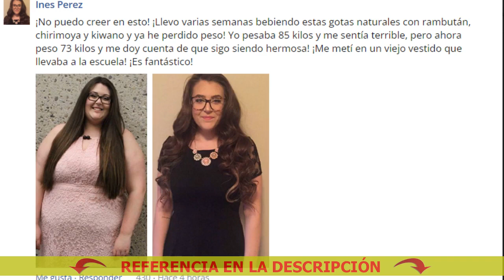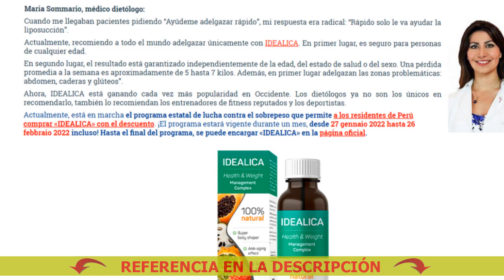Como perder peso en 3 dias 3 minutos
🔴 IDEALICA: -17 KG EN SOLO 4 SEMANAS SIN DIETAS Y EJERCICIOS

¿Qué es Idealica?
Mientras toma las gotas, su metabolismo se acelerará, sus antojos por los dulces y la comida chatarra desaparecerán, su estado de ánimo mejorará y, debido a la quema activa de grasa, tendrá mucha energía.
25 gotas - es una porción del producto que contiene la cantidad requerida de sustancias activas que aumentan 10 veces la velocidad de quema de grasa.
Está clínicamente probado que Idealica acelera el metabolismo, restablece la actividad del sistema endocrino, estimula la regeneración de tejidos y suprime el hambre.
Dado que la quema de grasa se produce al normalizar el metabolismo, la dieta es innecesaria.

Ingredientes activos Idealica :
Extractos de café verde y té verde: queman grasas de forma activa, son antioxidantes naturales, fortalecen los vasos sanguíneos y reducen los niveles de colesterol.
Extracto de Cordyceps: reduce la formación de celulitis, tiene un efecto beneficioso sobre la calidad y la belleza de la piel, alivia la hinchazón.
Picolinato de cromo y L-carnitina: normaliza las funciones de los órganos internos, acelera el metabolismo, elimina el exceso de líquido del cuerpo.

Propiedades básicas de Idealica:
- Quema grasa
- Normalización de los niveles hormonales.
- Efecto tónico

Las gotas de Idealica también son efectivas en los casos en que las fluctuaciones hormonales provocan exceso de peso.
Si tiene una tendencia natural al sobrepeso, ¡este producto es definitivamente para usted!

Comentarios de expertos:
Desafortunadamente, las formas más populares de perder peso no pueden presumir de esto.
Sin alcanzar el objetivo, las personas recurren a tomar píldoras nocivas u otros medicamentos para bajar de peso, la mayoría de los cuales causan graves trastornos en el cuerpo, desequilibrio hormonal, deterioro de la función hepática y disminución de la inmunidad.
Hoy las gotas Idealica son el único medio capaz para lograr esto.
Los microelementos activos Idealica aceleran el metabolismo 10 veces y estimulan la quema de grasa intensiva.
Es un producto seguro y confiable en el que puede confiar completamente
Solía ​​decirles que se calmaran y comenzaran de nuevo.
Perder esos kilos de más nunca ha sido tan fácil.
Gracias a Idealica perderás hasta 10 kg al mes de forma completamente natural.
¡Notarás los resultados en la primera semana!
Yo personalmente recomiendo este producto a todos mis pacientes, y todos me agradecen el hecho de que pudieron lograr un cuerpo delgado

Maneras de perder peso como mujer
Pastillas para bajar de peso naturales y efectivas en mexico
Píldoras de dieta zac efron
Pastillas adelgazantes las 3 bailarinas
Métodos para bajar de peso en ayuno
Como perder peso en 3 dias al dia
Capsulas adelgazantes
Medicamentos para bajar de peso rapido y efectivo
Q hacer para bajar de peso durante el embarazo
Píldoras de dieta queso
Píldoras de dieta piña
Para bajar de peso en ayunas o que hacer
Maneras de perder peso 90 dias para casar
Maneras de perder peso 90 dias 10 dias
Que hacer para bajar de peso a los 50 años
Licuados verdes para bajar de peso
Como bajar de peso rapido llendo al gym
Perder peso rapido cabe en una semana
Peso 100 kilos y quiero bajar de peso kimberly loaiza
Maneras de perder peso 8 kilos 40 años
Pérdida de peso rápida fuera de la cama
Pastillas para bajar de peso en hombres en hombres
Pérdida de peso rápida cabe una mujer
Quiero bajar de peso pero no tengo dinero english
Como bajar de peso rapido con jengibre y limon
Perder peso rapido vía láctea
Medicamentos para bajar de peso de venta en mexico
Pastillas para bajar de peso en hombres como se usa
Pastillas para bajar de peso en hombres ximena duque
Perdió peso rápidamente vivo
En ejercicios para bajar de peso
Maneras de perder peso 8 kilos jugando
Como com bajar de peso rapido
Como bajar de peso en solo 3 dias
Maneras de perder peso 1 semana
Pastillas para bajar de peso en hombres ñeros
Maneras de perder peso por primera vez
Maneras de perder peso la barriga
Maneras de perder peso 8 kilos zero
7 Pepas para bajar de peso